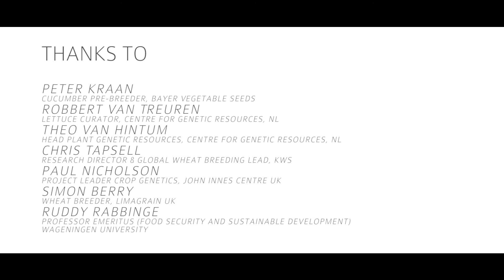Biodiversity - a legacy for the future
Watch this video and discover why biodiversity is important for farmers and the whole of society and what role plant breeders play to preserve and create biodiversity.

Find out more about how the seed industry takes its share in biodiversity conservation and benefit-sharing